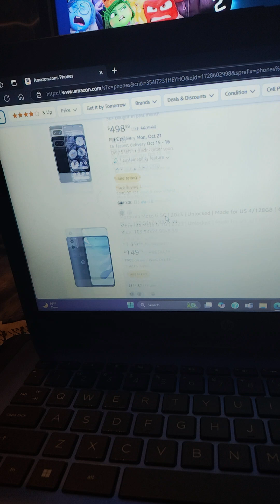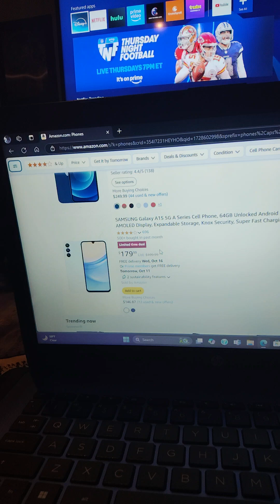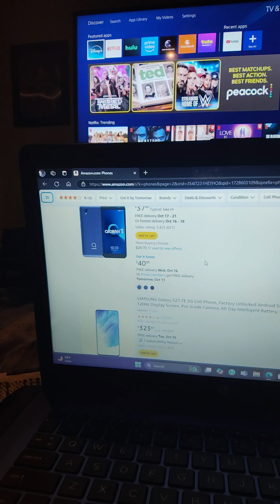Christmas/birthday anything you want princess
I forgot to mention birthday hope you enjoy